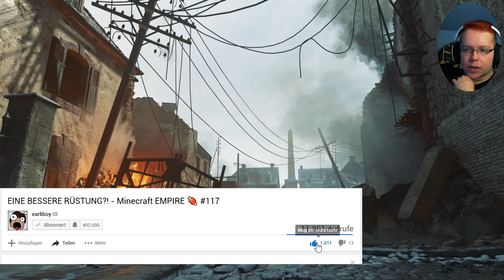ICH HOL DEN SIEG! - CoD WWII Multiplayer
►Mein Equipment
»󠄁 Corsair Strafe RGB MX Silent « Tastatur
󠄁»󠄁 Corsair VOID PRO Wireless « Headset
»󠄁 Corsair Glaive « Maus
»󠄁 Corsair MM800 Polaris « Mauspad
»󠄁 Corsair Vengeance « Arbeitsspeicher (32GB)
»󠄁 Corsair Hydro Series H100i « Wasserkühlung
»󠄁 Corsair HX850i « Netzteil
»󠄁 MSI X99A Godlike Gaming « Mainboard
»󠄁 LG IT 24MP88HV « Bildschirme
» Intel I7-5930K Hexa-Core « CPU
»󠄁 Sapphire R9 Fury X « Grafikkarte

»󠄁 Sony DSC-RX100 IV « Vlogs
»󠄁 Blackmagic URSA « Studio Produktionen
»󠄁 SONY UWP-D16 « Funkstrecken
»󠄁 Surface Book « Arbeiten von Unterwegs

Die Links zu meinem Shop, Corsair & EnerJ sind Werbung. Wenn ihr meinen Merch, EnerJ oder Corsair Produkte kauft, erhalte ich eine Provision. Mit jedem Kauf unterstützt ihr mich direkt!

Na, wenn du schon bis hierhin gescrollt hast → nur für dich: Ein Pinguin der ein Eis mampft!